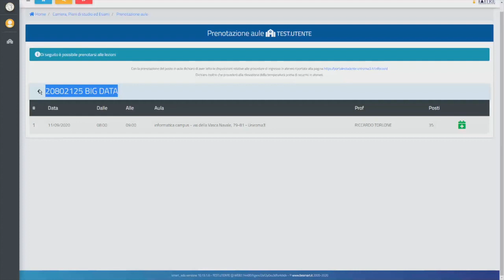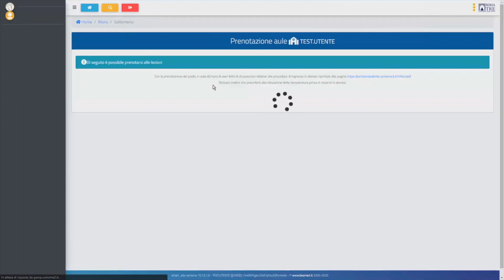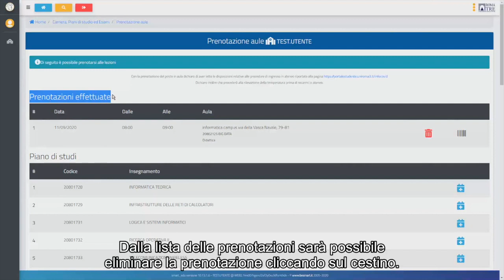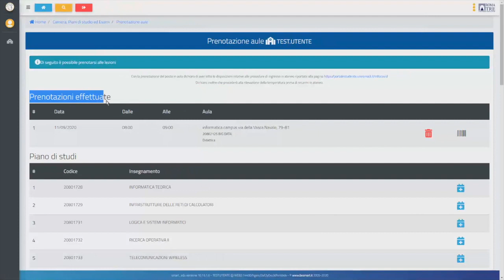Come prenotare il Posto in Aula | Dipartimento di Matematica e Fisica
L'Università Roma Tre ha attivato la prenotazione online delle lezioni. La nuova modalità rientra tra gli strumenti finalizzati ad incrementare l’efficacia delle misure precauzionali e di contenimento atte al contrasto e alla diffusione del Coronavirus.

Gli studenti potranno prenotare il posto in aula a partire da una settimana prima della data di svolgimento della lezione, sino alle ore 24:00 del giorno precedente. La prenotazione genera un permesso di accesso con un QR CODE che dovrà essere esibito su richiesta all’ingresso delle sedi o in aula.

La prenotazione del posto in aula può essere effettuata:
- dall’area riservata del Portale dello Studente attraverso la voce "Prenota il posto in aula" nel menu Carriera, Piani di studio ed Esami;

- tramite l’APP di Gomp attraverso la voce "Prenota il posto in aula" nel menu Carriera. In questa pagina tutte le istruzioni in dettaglio.

In caso di problemi tecnici nella fase di prenotazione è possibile aprire una segnalazione attraverso la pagina